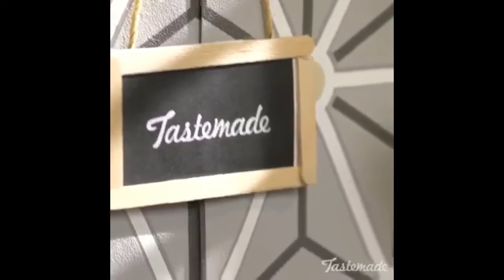Top 5 Tasty Recipes Video | Best Foods And Cakes From Tastemade Facebook Page #80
this is new video from my channel hope you enjoinit and Thank for watching, I will collect top tasty recipes food and cake from proper, tasty, tasteade facebook page and Sweetambs more for you. Please enjoin together :)